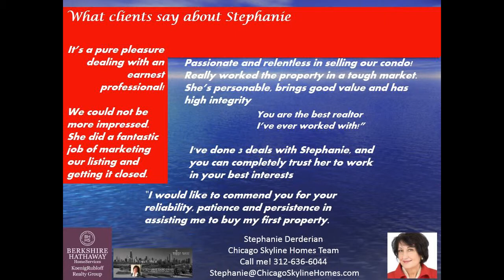2 bed, 2 bath Condo Navy Pier View Landmark Building